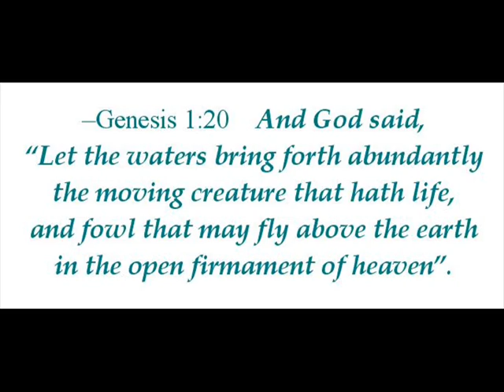The Evolution of Morality (1-5)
This was the keynote speech on Darwin Day 2010 at Broward College in South Florida.

I was supposed to land in Ft. Lauderdale a full day before I did, and I expected to use that time locked in my hotel room rehearsing and revising my presentation.  But record snow falls in Dallas and Atlanta caused my flights to be cancelled, rescheduled, and rerouted through other airlines, all amidst the threat that both airports might have to close.  Consequently, I spent all my prep time flitting between gates and calling sponsors trying to secure another flight.  I ended up getting in absurdly late, and missing sleep.  Then I went before a hundred scientists trying to freely recite a 6,000 word speech that I refused to just stand there and read, although there were a couple moments that I wish I had done that.  :-P